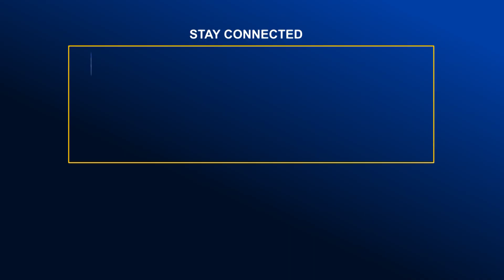রমজানে মানুষের ভোগান্তি নিরসনে সব ধরনের প্রস্তুতি নিয়েছে সরকার- প্রধানমন্ত্রী | Global Television